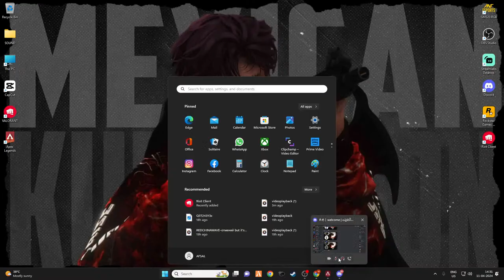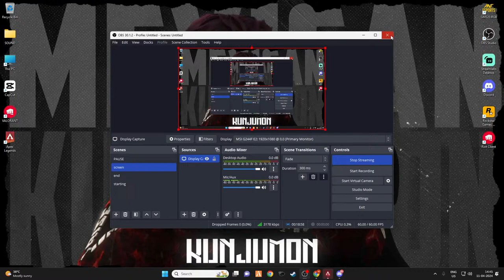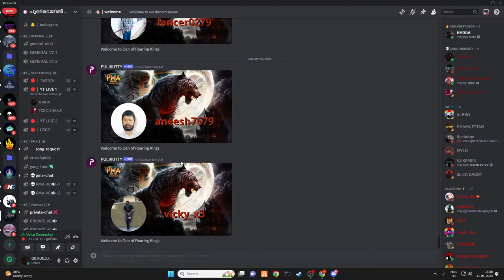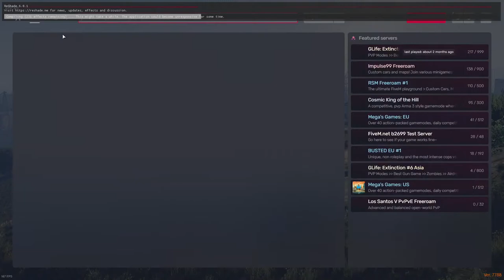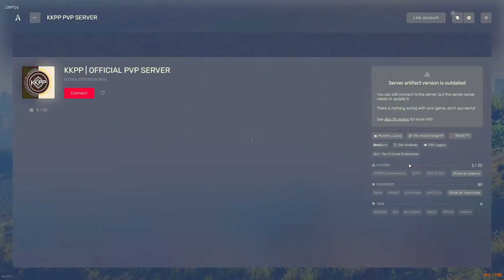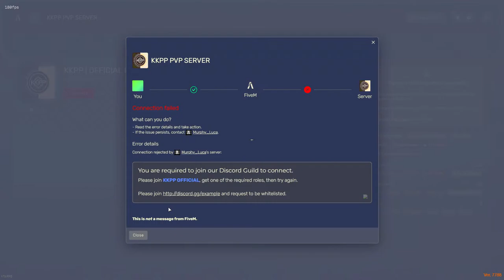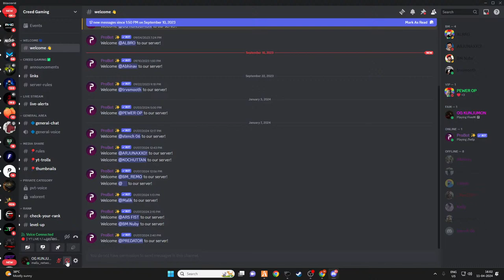PRO NOOB IN APEX LEGENDS | PMA KUNJUMON | ❤️PMA❤️💜BMZ💜💚TITANS💚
SUB AND LIKE PLZZZ